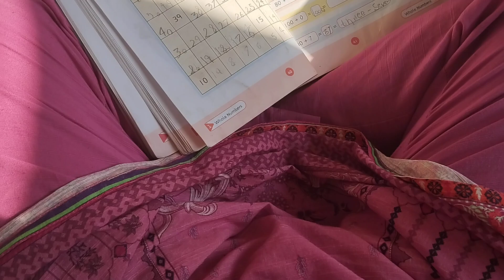fun and study